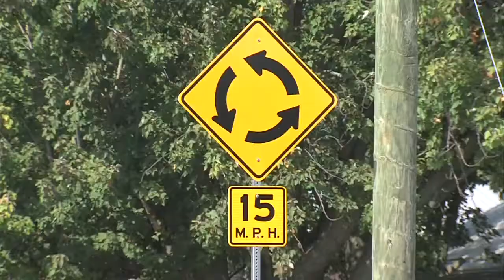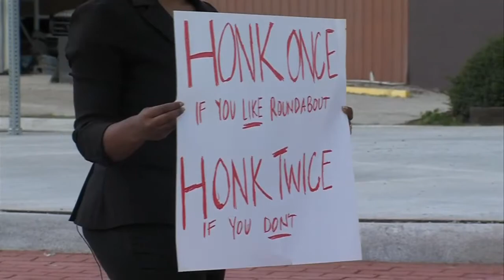County hopes drivers will give new roundabout a chance